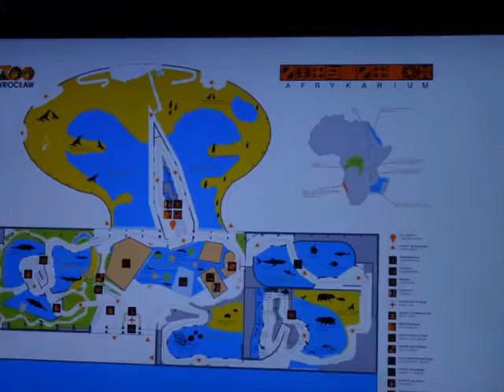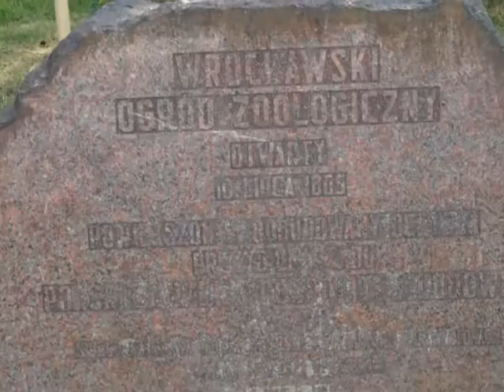Zoologická zahrada Vratislav/Polsko po našem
ZOO ve Wroclawi, původně založená v roce 1865, což je nejstarší zoologická zahrada v Polsku (s tím, že v roce 1865 Wroclaw byl německý město Breslau). Zoologická zahrada má největší sbírku zvířat v Polsku,  téměř 7 000 v řadě z 600 různých druhů, na ploše o velikosti 33 ha. Přitahuje zhruba 400.000 návštěvníků ročně. Mezi hlavní lákadla patří velké kočky, včetně bílého bengálského tygra, pavilon medvědů, slonů a opic, a snad nejpůsobivější ze všech jsou pak terária. Ta byla původně postavena jako obrovská restaurace s kapacitou neuvěřitelných 1200 lidí, ale ve druhé světové válce byla zničena a rekonstruována v roce 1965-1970 jako Palác obojživelníků. Vznikly ohrady pro žirafy, zebry a antilopy, lze vidět pasoucí se bizony, velkolepý je nový obrovský pavilon Afrykárium. Obrovská budova pojme nejen zařízení pro zvířata – volnou tropickou halu a oceanárium s obrovskými nádržemi, ale i konferenční místnosti a prostory pro vzdělávací účely, součástí jsou i velké venkovní vodní plochy pro tučňáky brýlové a lachtany jihoafrické.